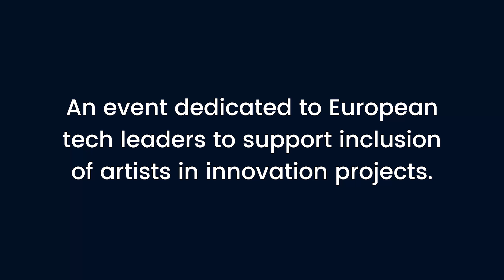STARTS Corporate - Éric Léandri - QWANT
Interview with Éric Léandri, founder and CEO of QWANT, during the STARTS Corporate event.

French Tech Culture together with the European Commission organised on July 10, 2018, a STARTS Corporate event dedicated to a small group of European industries and tech leaders. It took place in Avignon during the festival d'Avignon, with a program mixing presentations, informal discussions and shows of the festival.